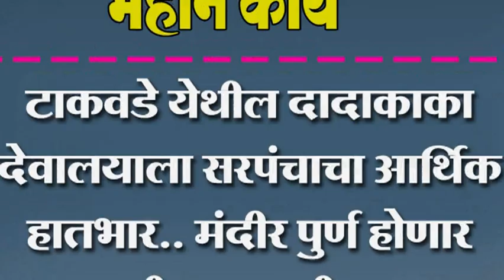टाकवडे येथील दादाकाका देवालयाला सरपंचाचा आर्थिक हातभार..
टाकवडे येथील दादाकाका देवालयाला सरपंचाचा आर्थिक हातभार.. मंदीर पुर्ण होणार पी वाय पाटील